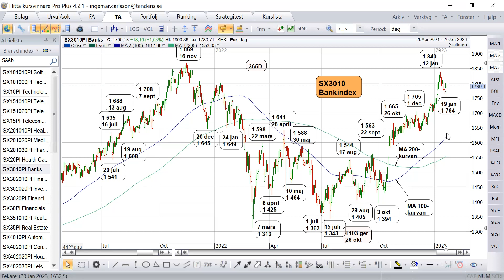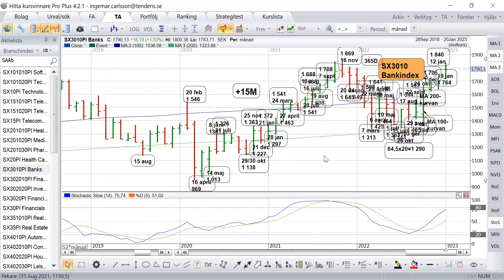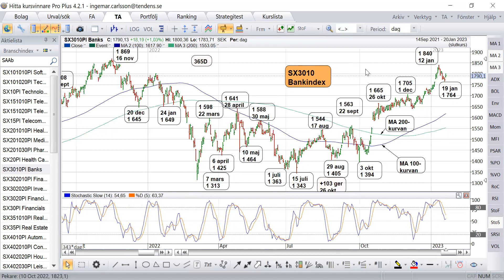Bankindex på Stockholmsbörsen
Uppdatering av Bankindex efter 6 månader av uppgång,
Index inledde uppgången den 15 juli 2022